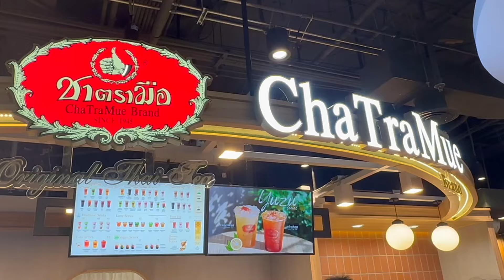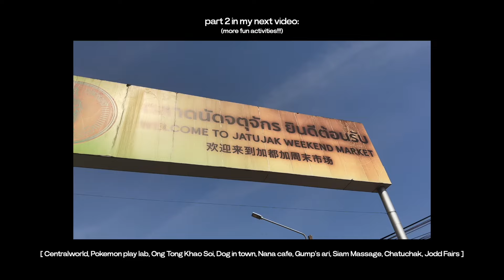bangkok vlog: mbk-siam, gundam base, bacc, cafe hopping, wat pho, pratunam + haul | trip with sibs!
sawadeeka! 🇹🇭 I am back with another bangkok vlog but this time, I'm with my siblings! Join us as we shop around MBK, Siam, and Pratunam area, search for the best coffee around bangkok, and enjoy the best thai food~

♡ faqs
name: ais
degree: BS Medical Technology (University of Santo Tomas)
medschool: University of Santo Tomas Faculty of Medicine and Surgery (Batch 2025)